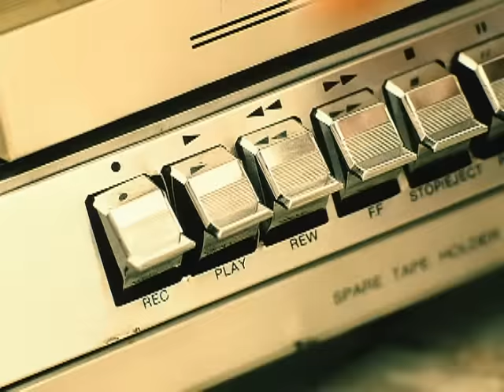Natasha Bedingfield - These Words (US Version) [Official Video]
Lyrics

My heart
These words are my own

Threw some chords together
The combination D-E-F
It's who I am, it's what I do
And I was gonna lay it down for you
I try to focus my attention
But I feel so A-D-D
I need some help, some inspiration
But it's not coming easily

Trying to find the magic
Trying to write a classic
Don't you know, don't you know, don't you know?

Waste-bin full of paper
Clever rhymes, see you later

Read some Byron, Shelley and Keats
Recited it over a hip-hop beat
I'm having trouble saying what I mean
With dead poets and drum machine

I know I had some studio time booked
But I couldn't find a killer hook
Now you've gone and raised the bar right up
Nothing I write is ever good enough

I'm getting off my stage
The curtains pull away
No hyperbole to hide behind
My naked soul exposes

Tryna find the magic
Tryna write a classic

(They're from my heart.)
(There's no better way.)
To better say

Can't think of a better way
And that's all I've got to say
I love you. Is that okay?